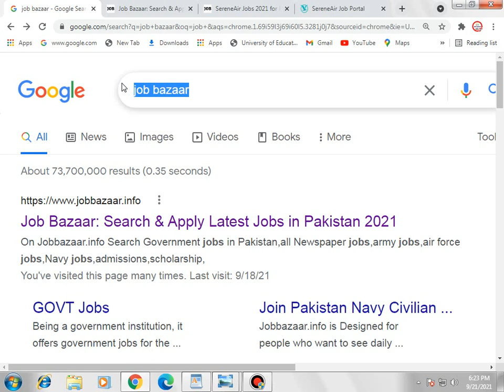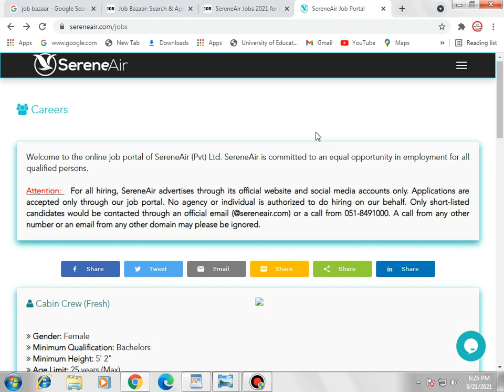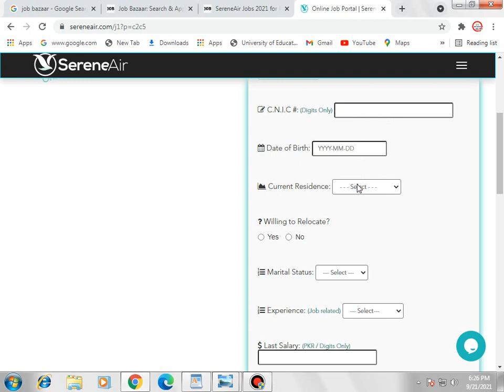SereneAir Jobs 2021 for Fresh Cabin Crew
SereneAir Jobs 2021 for Fresh Cabin Crew-Airhostess Jobs for Girls